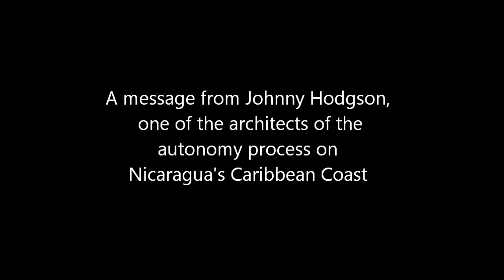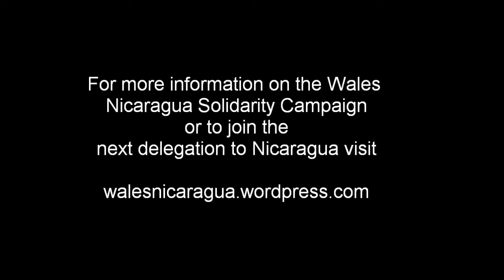A message from Bluefields, Nicaragua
Johhny Hodgson encourages you to visit Bluefields to learn about autonomy and human development on the Caribbean Coast. Music: 'MultiKulcha' by  Kila B, Papa Bantam, Kali Boom, Lion, and Fireman